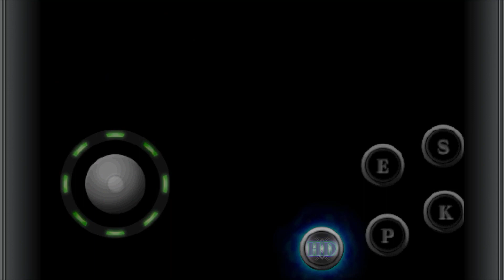Kofi2012 2024 July 8【Kofi2012player screen record】